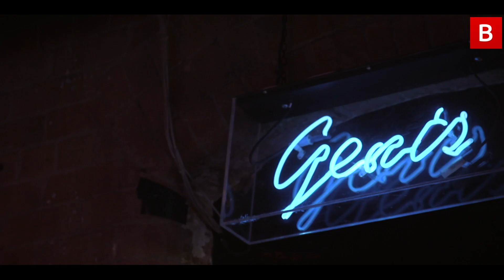Wild Youth - Through the Phone (Live on Belfast Live)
Wild Youth perform Through the Phone for Belfast Live in The Limelight, Belfast.